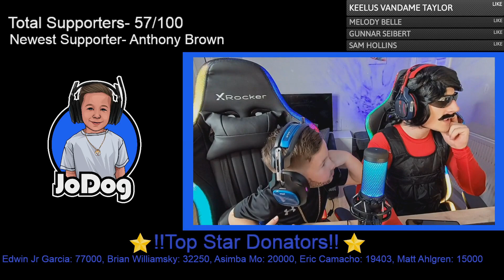Dr DisRespect & Mini NickMercs drop into Rebirth Island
5 Year Old JoDog plays Call of Duty Rebirth Island with Dad, dressed as NICKMERCS and Dad dressed as DR DISRESPECT for Fun!!

JoDog streams on Facebook, go check him out and drop a follow! Currently at 22.8k